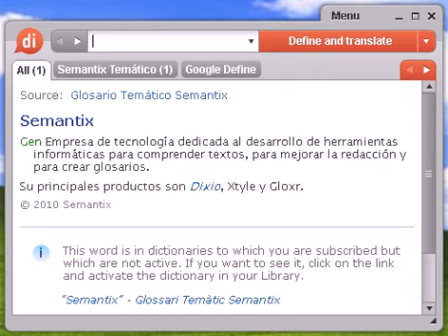Definición de procesar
Source:  Glosario Temático Semantix procesar Inform Aplicar a un conjunto de datos instrucciones programadas y ejecutadas por el microprocesador. También se conoce con el nombre de tratar.